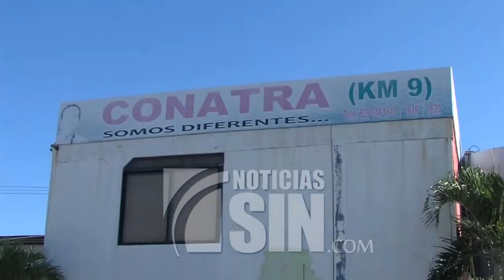Video íntegro: Antonio Marte reitera prohibición de transportar haitianos